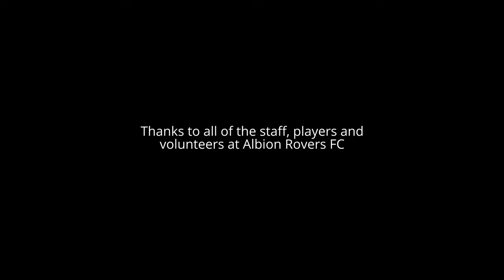Albion Rovers Covid Matchday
Matchday in Scottish League 2 during the Covid pandemic.
Albion Rovers were playing Brechin City on Halloween 2020 in deteriorating weather conditions.
Despite the weather it was great to be back adding to the Rovers project and seeing some familiar faces again.